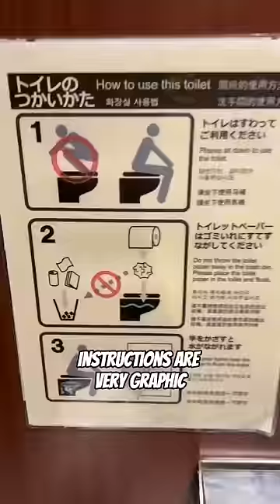The MOST interesting facts about Japan 🤯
shorts about the top interesting facts about japan